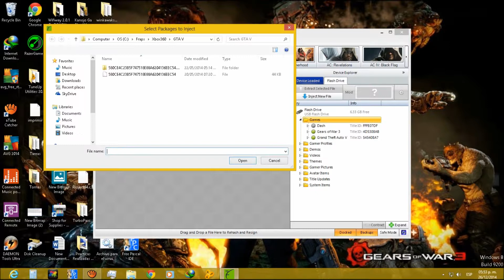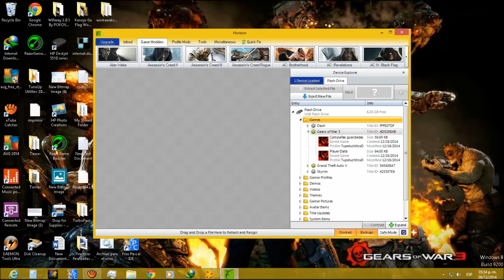Como insertar archivos en una memoria usb con Horizon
En este video te mostrare como meter o insertar dlcs y juegos de xbox360 con Horizon.